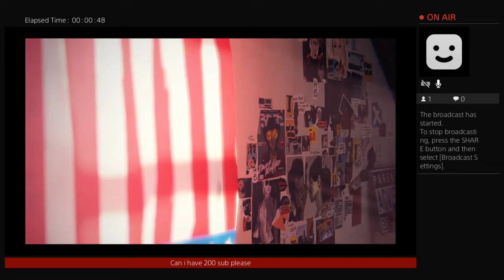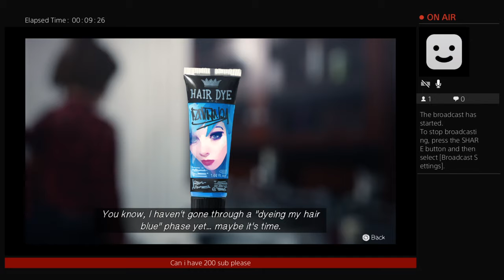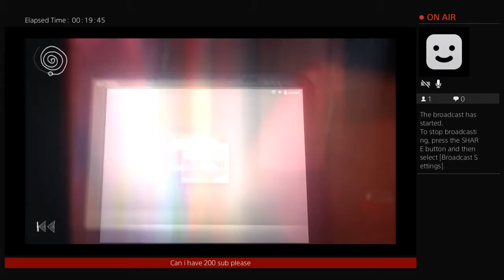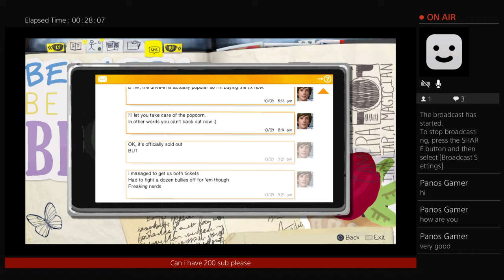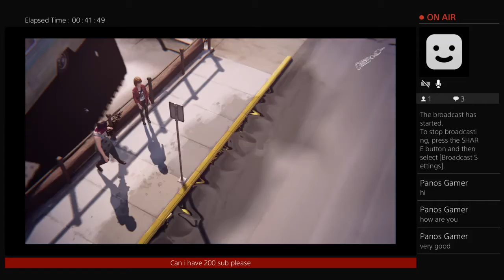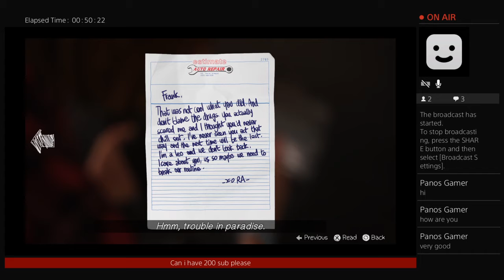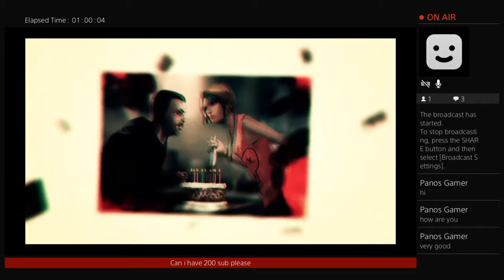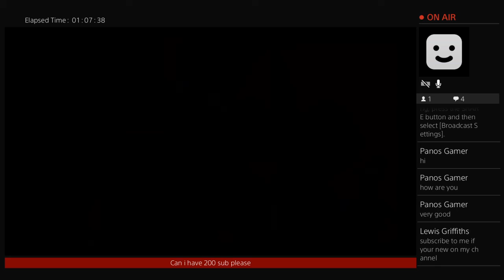Life is strange episode 3